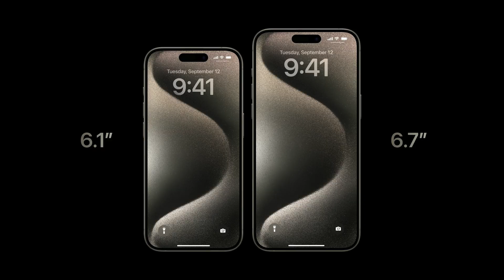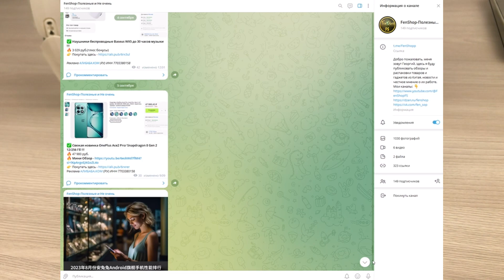новый сезона урожая релиз iPhone 15 Pro и iPhone 15 Pro Max/знакомство с яблочными ТОПАМИ🔥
Состоялась презентация новых флагманских моделей iPhone 15 Pro и iPhone 15 Pro Max. Новинки получили титановый корпус прокаченные камеры, USB-C разъем и производительный процессор Bionic Apple A17...

- Как они это делают? Стильный красивый и дешево/ подробный обзор отличного бюджетника Honor x6🔥😱
- Xiaomi Redmi Note 11E Pro - Подробный обзор лучшего сбалансированное смартфона🔥ТОП за свои деньги😱
- Монитор SANC M2453 - Обзор ТОПОВОЙ панели за 6500 рублей 🔥 А так можно было😱